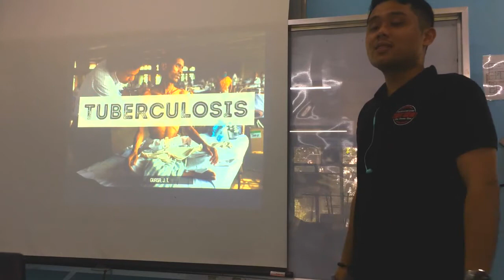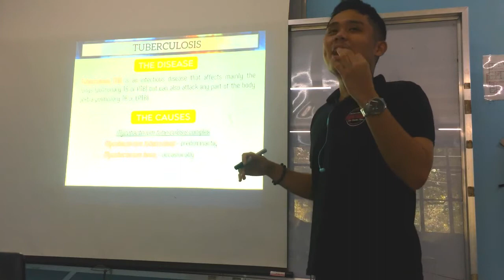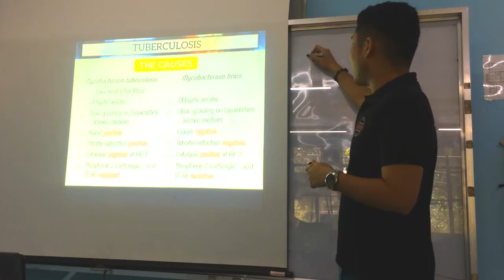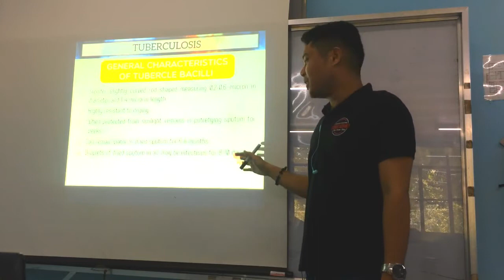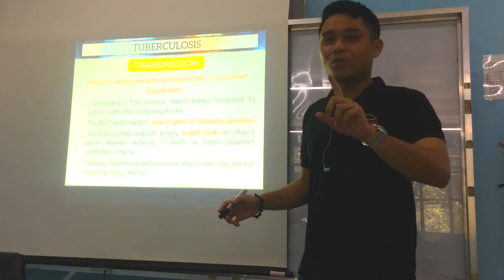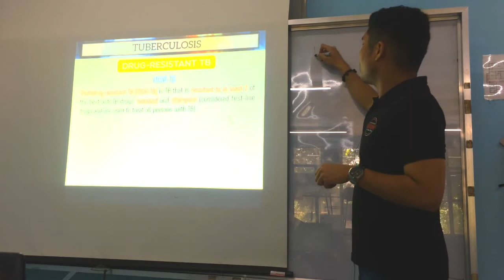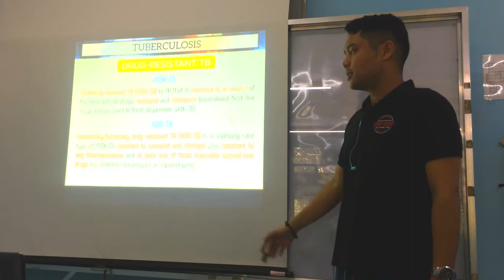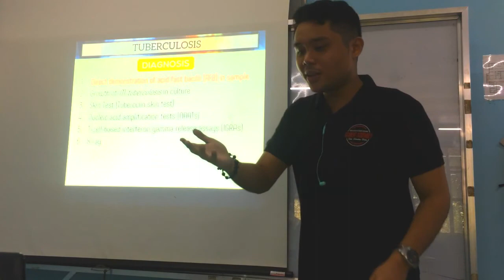MT Pre-Recorded Lectures | MT 37: Bacterial Identification (Tuberculosis)